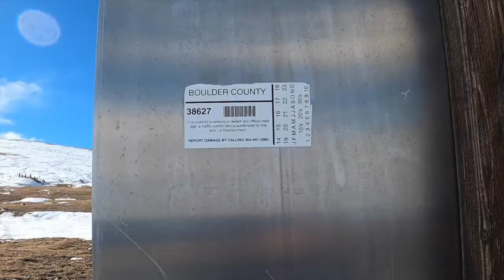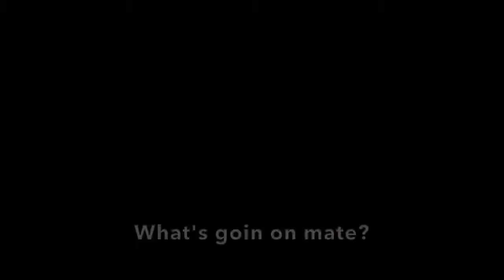Hosa B-roll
Mostly b roll, some skiing, hosa vibes only